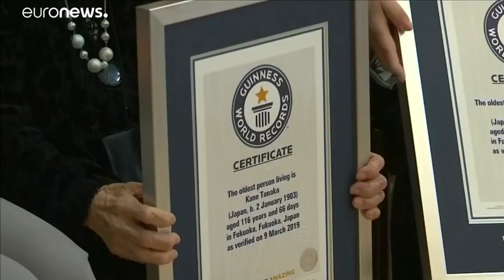Meet The Oldest Person In The World | Kane Tanaka: 119 Years Old - 田中カ子世界最年長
Remastered version of the original video. Only difference is this one is a little less appalling.